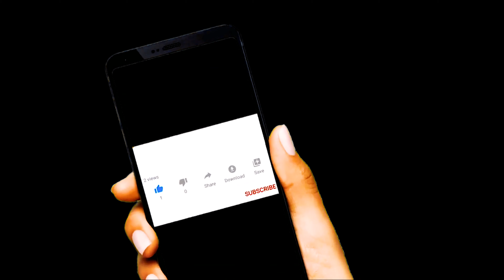visa turquie| جديد فيزا تركيا |ملف كامل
ملف فيزا تركيا للجزائريين 2022 _ ملف تأشيرة تركيا
كيفية حصول على فيزا تركيا للجزائريين مضمونة 100 % للبطالين 🇹🇷 2022
كيفية حصول على تأشيرة تركيا للجزائريين 2022
معلومات مهمة عن فيزا تركيا للجزائريين 2022
تأشيرة تركيا للبطالين وعاطلين عن العمل
ملف تأشيرة تركيا للجزائرين 2022 🇹🇷
فيديو اليوم نتكلم عن فيزا تركيا للبطالين

معلومات مهمة عن تأشيرة تركيا للجزائرين
      حسابي رسمي على فيسبوك :